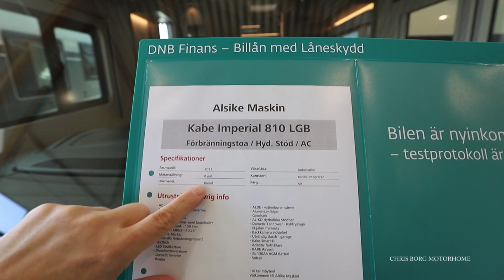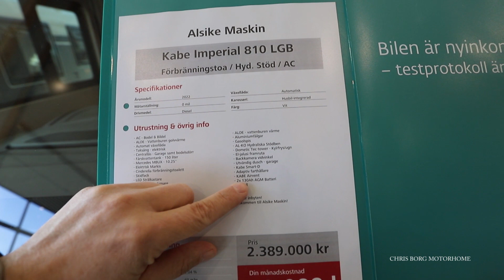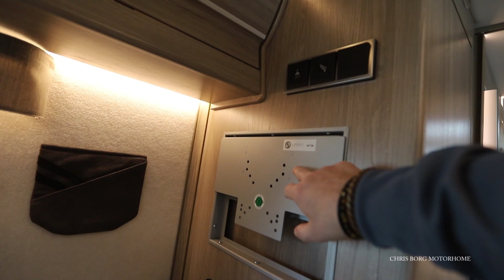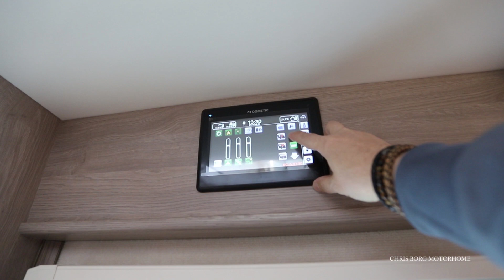KABE TM Imperial i810 LGB 2022 Motorhome 8,32m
First look at KABE Travel Master Imperial i810 LGB Tandem 2022 motorhome at Alsike Maskin in Knivsta in Sweden.
Price 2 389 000  SEK (238 000 euro)